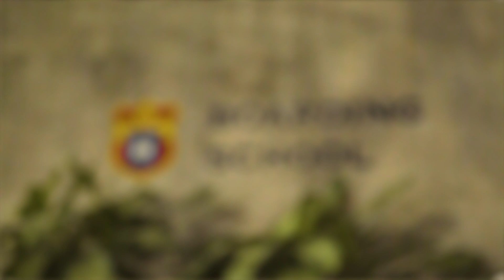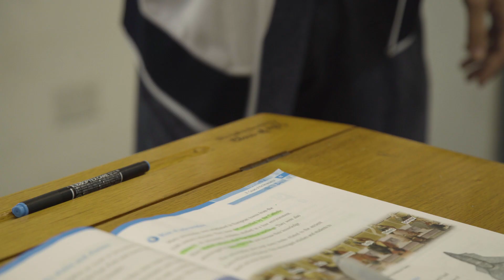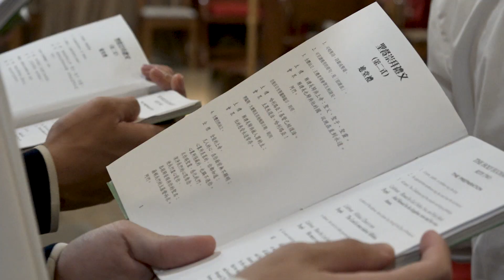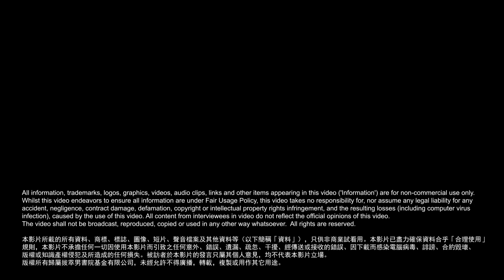Boarding at DBS - an enduring legacy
Presented By: The Diocesan Boys' School Foundation Limited